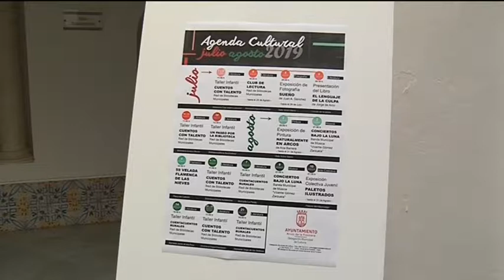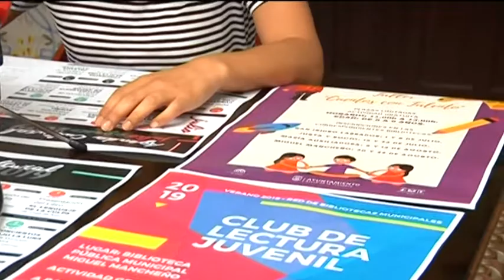ARCOS | PRESENTACIÓN AGENDA CULTURAL DE VERANO EN ARCOS